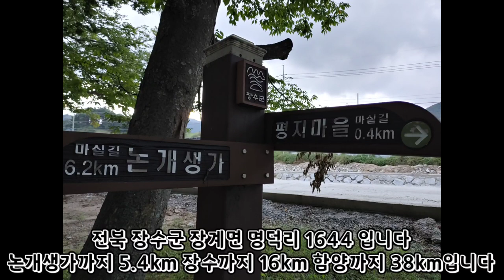전북 장수 장계면 육십령 아래 평지마을에서 관리하는 개울옆 잘 정비된 울창한 숲속 차박 야영 캠핑지 소개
전북 차박캠핑지 장수 차박캠핑지 # 육십령 주변 차박캠핑지

육십령에서 장수 방향으로 4 km 정도 가면 평지마을 개울옆에 차박 캠핑 할 수 있게 잘 정비된 울창한 숲이 있습니다
전북 장수군 장계면 명덕리 1644입니다 평지 마을에서 관리하는 곳으로 마을에서 조금 떨어져 있어서 조용히 야영하고 싶은 개인이나
혹은 시끌벅적하게 즐길 필요가 있는 단체, 여행의 여정 중 육십령 부근에서 머물다 갈 필요가 있는 분들에게 필요할 수도 있을 것 같아 소개해 봅니다
유료여서 약간 아쉽긴 하지만 평상 3만원 모정 4만원이라고 합니다
숲 한쪽에 알림판이 있고 관리하는 마을 이장님 연락처는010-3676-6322입니다

5.4km거리에 논개생가지 4.5km에 육십령과 덕유산 17km에 장안산 28km에 마이산이 있습니다